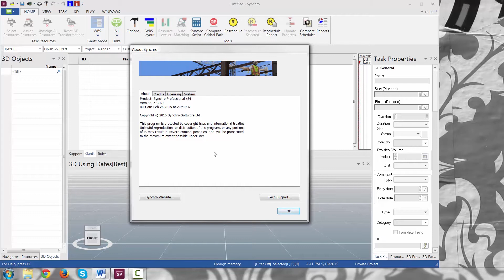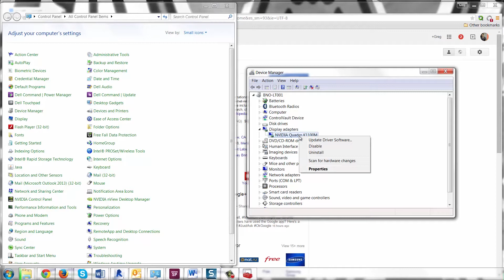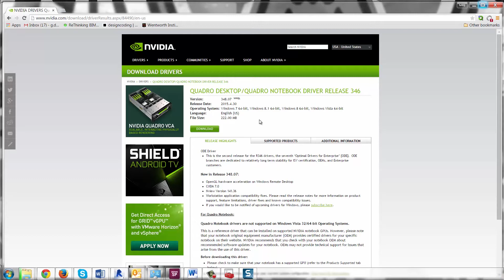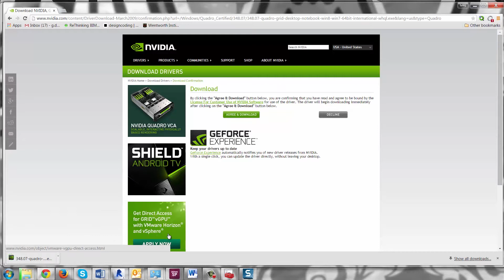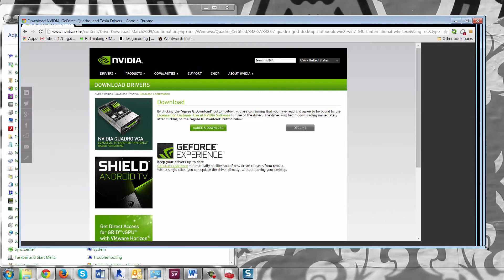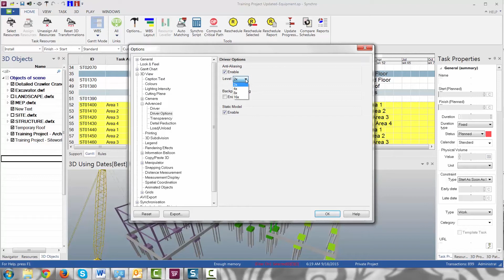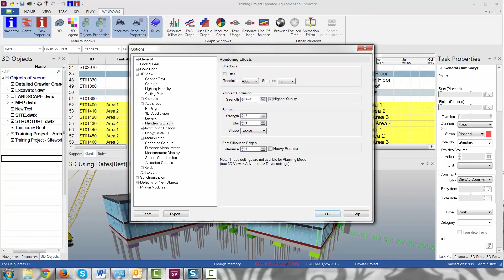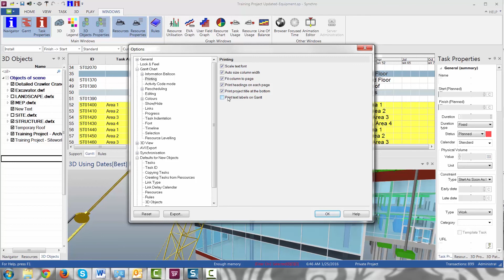Synchro Software Presents 15 Minute Fridays - Software & Driver Settings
Ideas to maximize performance in Synchro PRO including how to keep your drivers up to date.